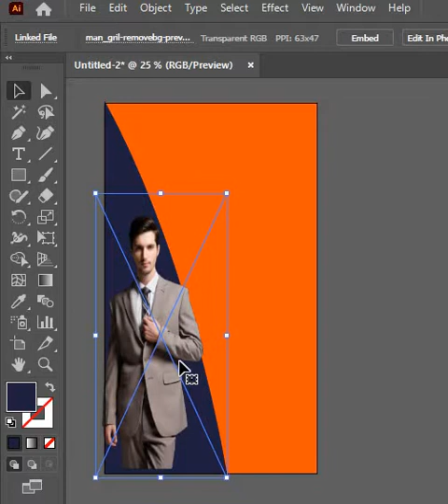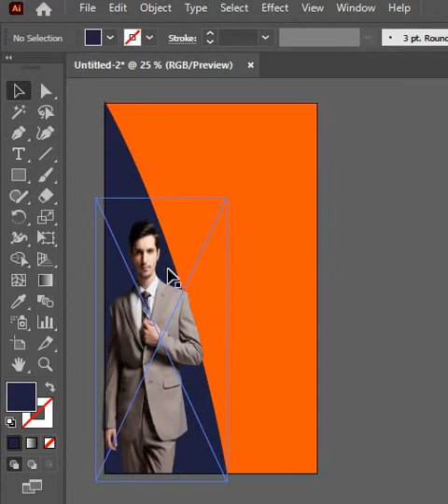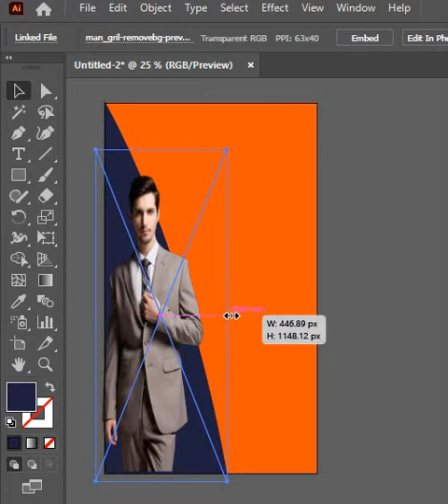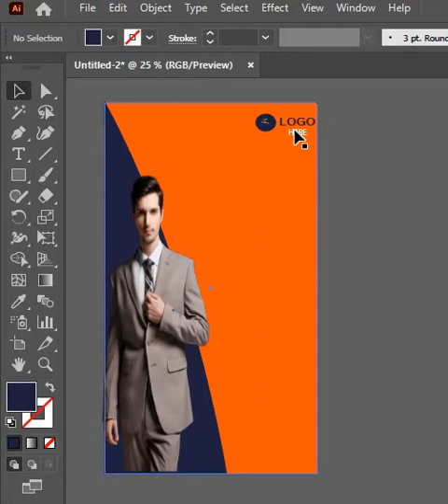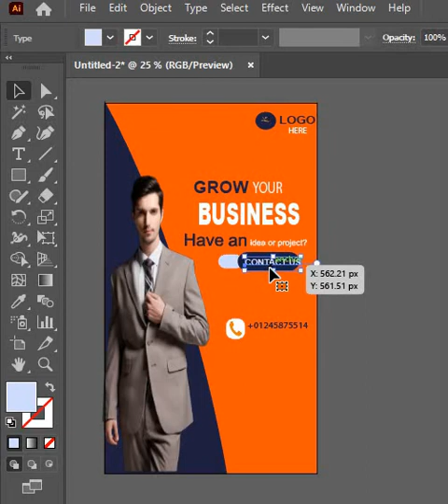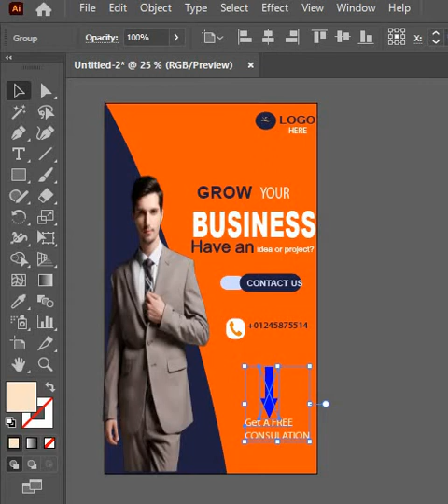Flyar Poster Design in Adobe Illustrator